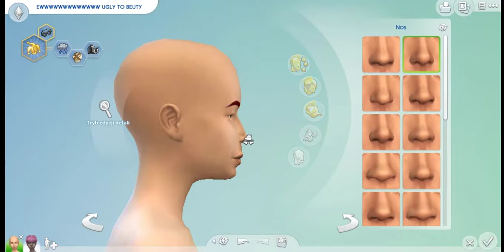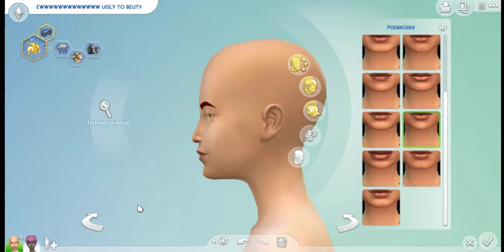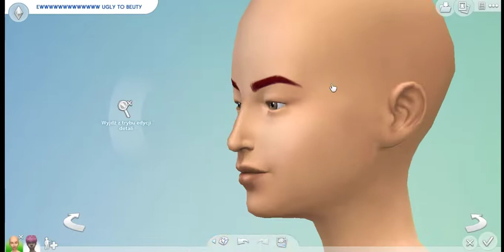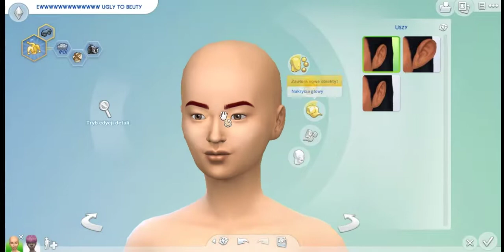TS4: Listening Ugly to Beauty Challenge /z Karlą